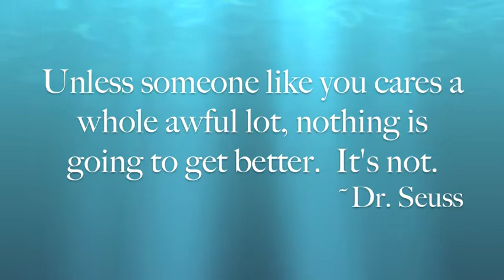JDRF 2012 Hope Gala Youth Ambassador Art - Making Waves (Let It Grow)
The JDRF Youth Ambassadors worked with artist Rob Marlon to create a one-of-kind piece of art that will be auctioned off at the 2012 Hope Gala.  The piece is titled "Making Waves" as it is intended to raise type 1 diabetes awareness.

Under the direction of the artist, the JDRF Youth Ambassadors played an integral role in its completion.  Over a period of eight weeks, the young painters, nine to seventeen years old, applied layers of paint to the canvas. Each had a chance to participate in the process which, at times, required paint brushes, as small as, only a few hairs.  The eager volunteers were schooled in the creative process, painting techniques and team work.